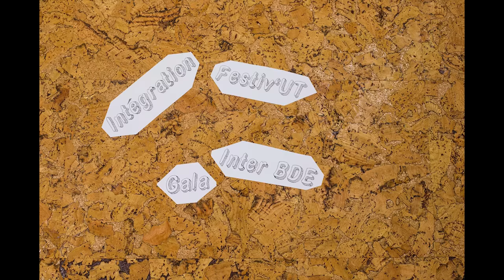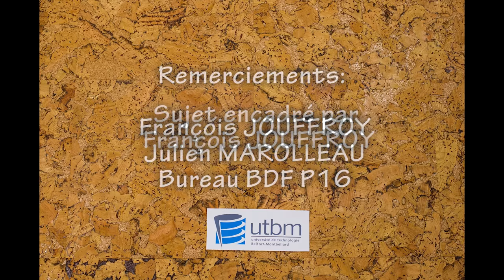Présentation du Bureau des Festivités de l'UTBM en Stop motion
Stop Motion réalisé dans le cadre de l'Unité de Valeur AV - Réalisation audiovisuelle par Thomas Michel
© UTBM / Juin 2016